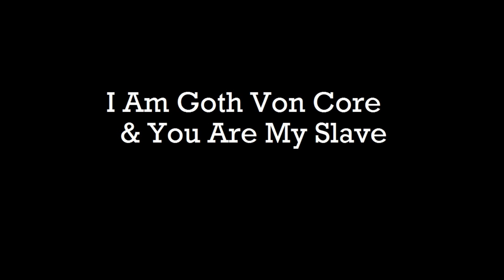Are Your Friends By Goth Von Core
Industrial Hardcore Techno By Goth Von Core

My album "Morbid Fascination" is OUT NOW!!